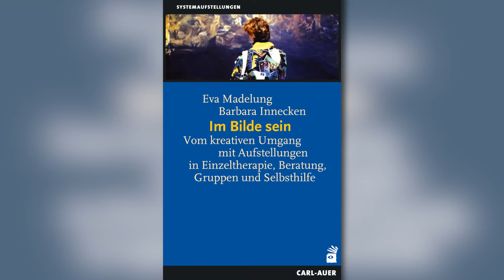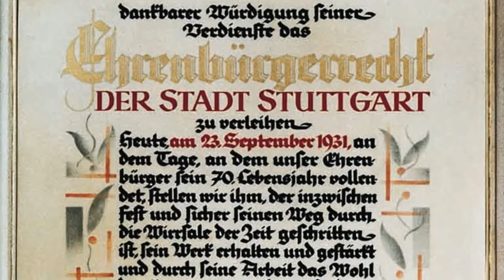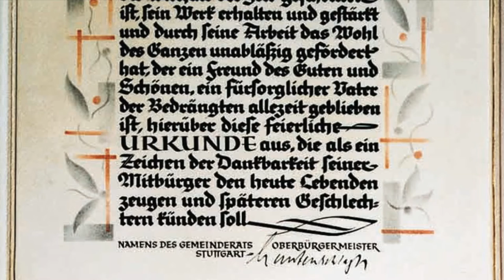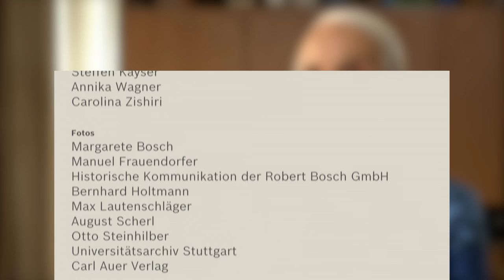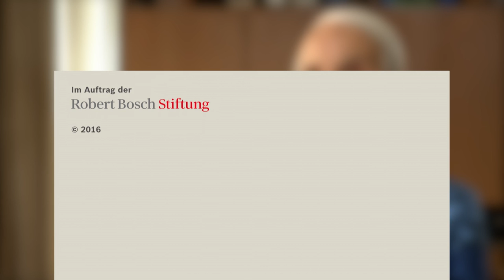Eva Madelung im Gespräch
Eva Madelung blickt auf ein bewegtes Leben zurück. Die jüngste Tochter von Robert Bosch erzählt zu ihrem 85. Geburtstag über ihr philanthropisches Engagement, ihre Kindheit zur Zeit des NS-Regimes und das Verhältnis zu ihrem Vater Robert Bosch.